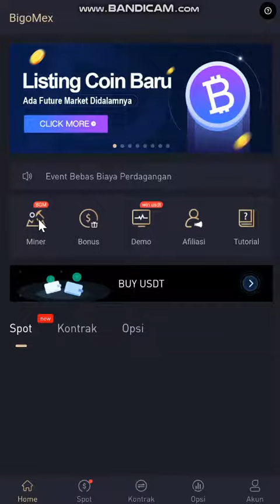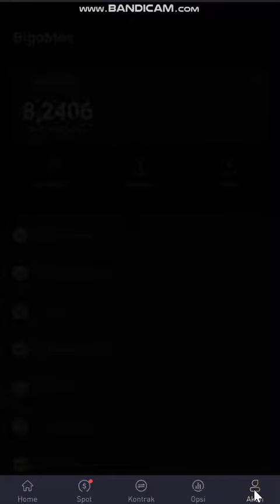FREE 26800 COIN BGM. MAKE MONEY ONLINE 2021